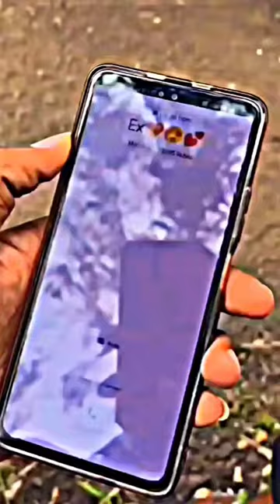shortvideo no phone no cigaret Hollywood tractor#likeforlikes